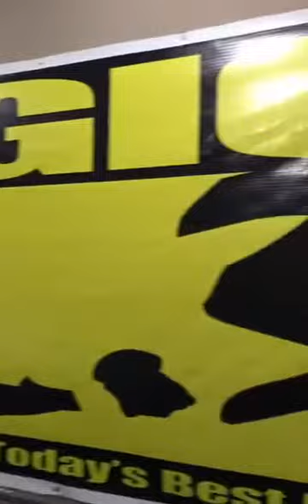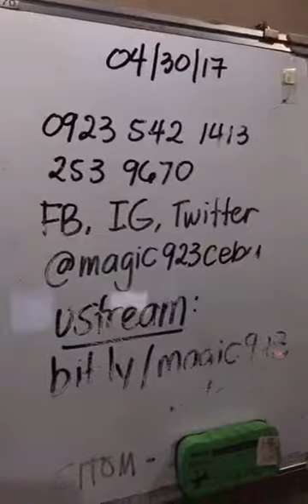December Avenue at Magic 92.3 Cebu (01-14-2018)